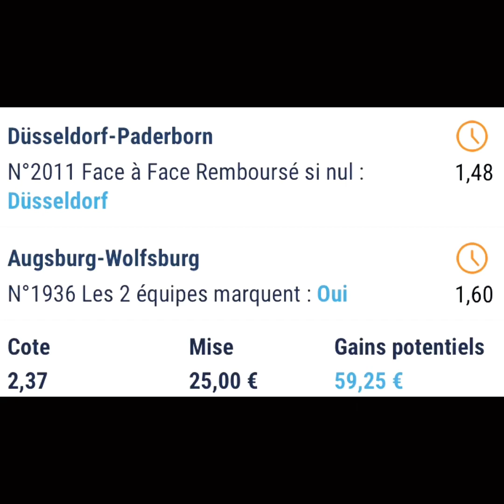PRONOSTIC FOOT 16/05 🔴 COMBINÉ 🤑 ✅✅✅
Parrainage Unibet de Tonton ! bon bonus voici le code :

WUDM